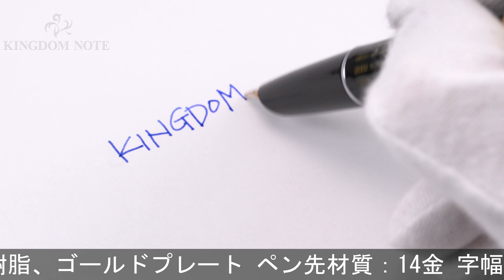AURORA アウロラ 万年筆 88P ブラック/ゴールド M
吸入硬め、セルロイド特有の痩せ、天冠とペン先にアタリ、等使用感みられますが普段使いに気兼ねなくご使用いただけます。1950年代！

本体材質：樹脂、ゴールドプレート
ペン先材質：14金
字幅：M(中字)
機構：吸入式
全長：約143mm (筆記時)
胴軸径：約11mm
キャップ径：約12mm (クリップ除く)
最大径：約15mm (クリップ含む)
重さ：約20g
付属品：なし